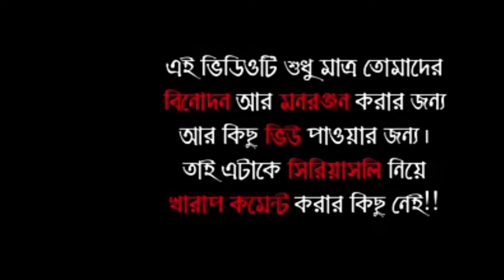Urfi javed V/S Boudi |Urfi Javed hot dress Roast |Banglafunfact |Banglaroast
এই ভিডিওর উদ্দেশ্য কাউকে অপমান করা না ,